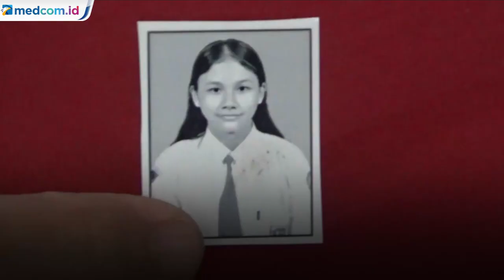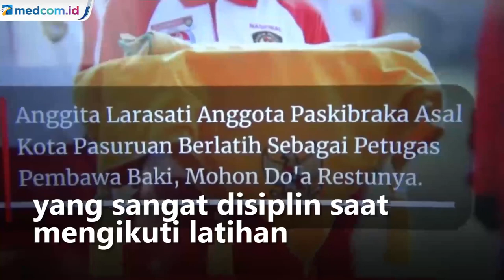Kisah Anak Penjual Kerupuk Jadi Paskibraka Nasional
Didik Suharsono, warga Kota Pasuruan, Jawa Timur yang berprofesi sebagai penjual kerupuk dan bbm eceran ini sangat bangga dengan capaian putri pertamanya, Anggita Larasati Suhartiwi yang terpilih menjadi salah petugas Paskibraka Nasional 2021.

Anggita larasati berhasil terpilih setelah mengikuti beberapa seleksi mulai dari tingkat kota, tingkat provinsi hingga tingkat nasional. Sementara itu, Wakil Kepala SMA Negeri 4 Kota Pasuruan tempat Anggita Larasati menempuh pendidikan mengatakan bahwa Anggita merupakan salah satu pelajar yang sangat disiplin saat mengikuti latihan pengibaran bendera. Anam/Metro TV.